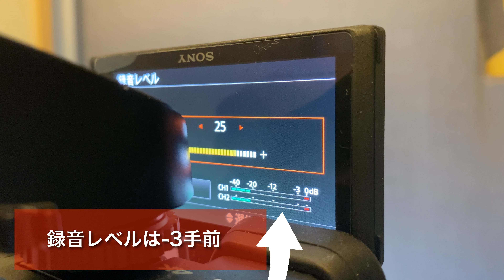α6400にTM-2Xマイクを付けて楽器演奏して音質検証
□撮影機材

カメラ
SONY α6400

マイク

TASCAM TM-2X

□音楽リモートで使えるTASCAMシリーズ

BGM
秋吉雅史